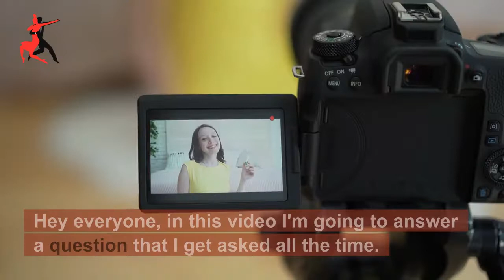Is Bachata Ballroom Dance?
In this video, we discuss the question – is Bachata a ballroom dance?

Bachata is often mistaken for being a ballroom dance. However, it is actually a Social street dance. In this video, we take a look at the similarities and differences between Bachata and ballroom dances like Waltz and Foxtrot. So, is Bachata a ballroom dance? Watch the video to find out!

P.S: If you’re looking for new dance shoes, then check out our selection here!
We hope you love our videos! Thank you if you use our links, we really appreciate it!